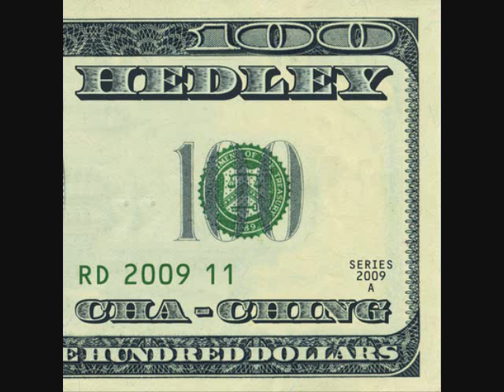CHA CHING hedley W. Lyrics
It started on the real world
A hot tub full of hot girls
Grindin' every frat boy and freak

Line up all the idols
Who paint on phony smiles
Tryin' to ride the fast track for free

Who's the biggest loser?
I'll bust the biggest boozer
Bigger ratings for MTV

All the sole survivors
Still stranded on the island
Lying through their teeth for money

So everybody dance and everybody sing,
If you wanna go far, if you wanna be a star
Yeah we can swing it,
Cha-ching
When you take off all your clothes, when you strike a playboy pose
Then you gotta bring it
Cha-ching

Everybody stop and stare
Kardashian's ass is everywhere
If you missed it watch TMZ

Pretending to be lesbians
The tila's playing all of them
While flavor flav get fucked up for free

Guess who's really livin' large
It's mini me the porn star
Google it i think you'll agree

And all the hotties on the hills
Just getting rich and making deals
While you and i are watchin' TV

Cha-ching
Cha-ching

The all american dream
Is getting 15 for free

The all american dream is so skin deep

Grinding every frat boy and freak

Cha-ching
When you take off all your clothes, When you strike a play boy pose
Cha-ching

Cha-ching
Cha-ching

So hurry turn it on, turn it on, get your 15 minutes
15's almost gone, turn it on, turn it on
(cha-ching)
15's almost gone, turn it on, turn it on
(cha-ching)